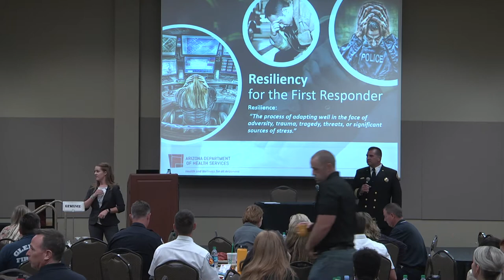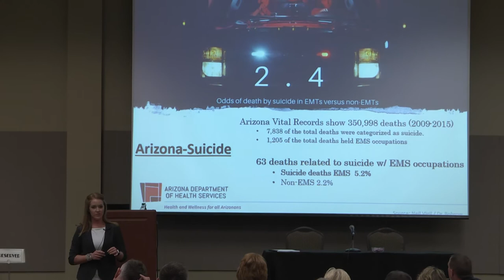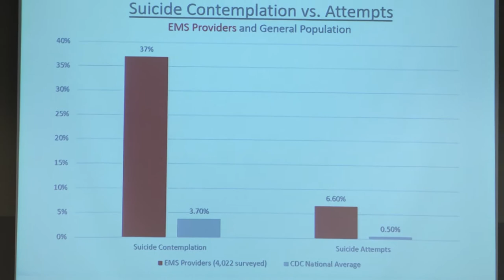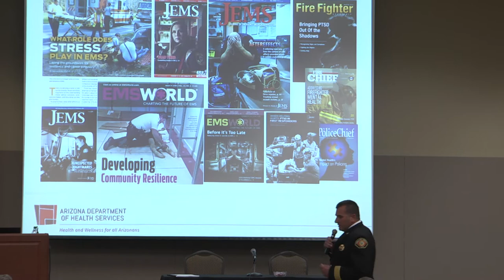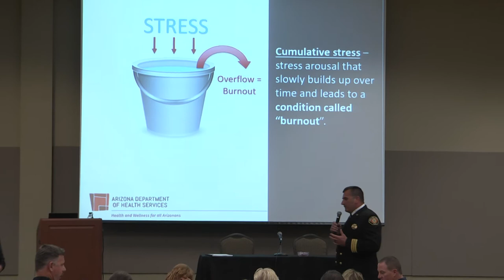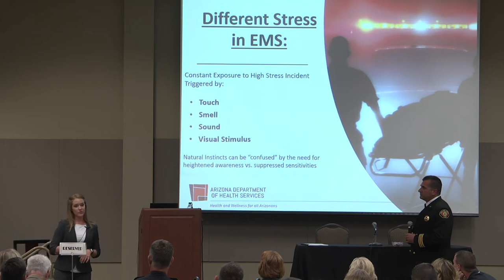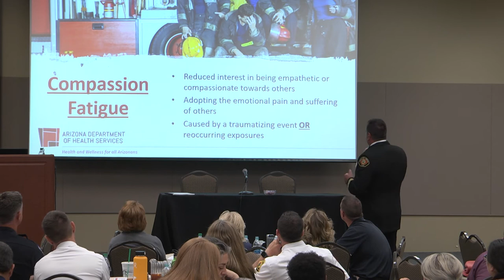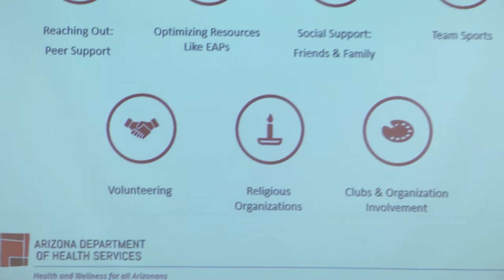Rob Brewster & Nicole Swartwout - Foundations of Resiliency Training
Robert Brewster, Deputy Fire Chief: Peoria Fire –Medical Department. Chief Brewster brings expert field knowledge with 30 years of Fire Service Experience. In addition, he has served his community for 28 years as a Paramedic in California and Arizona. Currently, he is a Deputy Chief for the Peoria Fire-Medical Department and oversees the Administration and Support Services Divisions. With Peoria Fire - Medical he founded the Peoria Fire - Medical Department Peer Support Team and Employee Wellness Program (EWP) and currently serves as the program director. Chief Brewster has a Bachelor’s of Science in Public Safety Administration through Grand Canyon University and is working on his Master’s in Leadership.

Nicole Swartwout, Administrative Assistant: Peoria Fire-Medical Department. Nicole brings 12 years of Emergency Medical experience as an EMT-B, Emergency Department Technician, and BLS trainer. She is also a certified crisis interventionist and has dedicated over a decade as a volunteer grief support facilitator. Among her administrative duties with the City of Peoria Fire-Medical Department, she has been instrumental in the development and deployment of the Peer Support Team and Employee Wellness Program (EWP). Nicole holds an Associate’s degree in Emergency Operations and is currently working on her Bachelors in Biology/Pre-Med through Grand Canyon University.